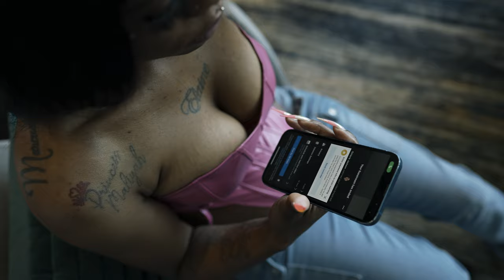oo2Hardd - Skrob/Thief In The Night ( Official Music Video )